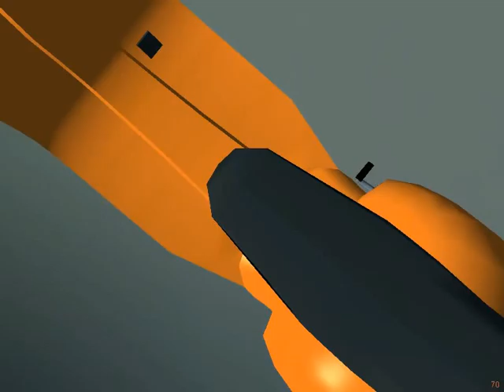FG IoM TT 2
Test drive of  my new Vespa Scooter simulation on the new FlightGear 2.0 scenery on the Isle of Man Time Trials course, in FlightGear Flight Simulation.  I've populated the scenery with distinctive Isle of Man type houses, buildings and road accoutrements.  Yay FlightGear!, the only open source, multi-platform flight simulation that allows you to do so much more with it.